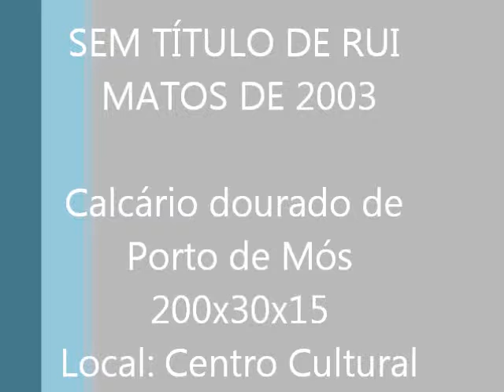ALFÂNDEGA DA FÉ: SEM TÍTULO DE RUI MATOS DE 2003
Estátua no Centro cultural
ALFÂNDEGA DA FÉ